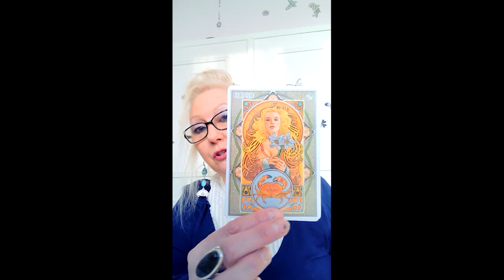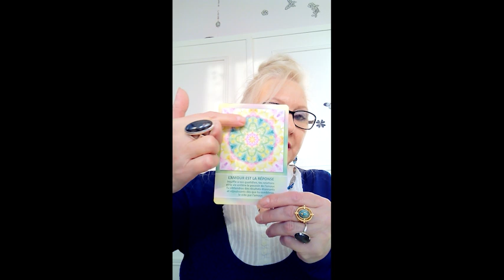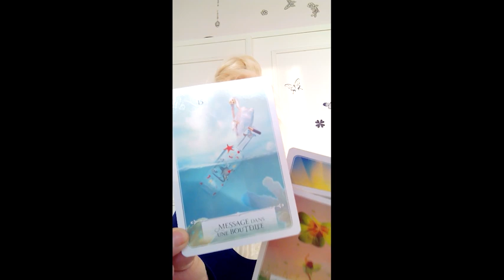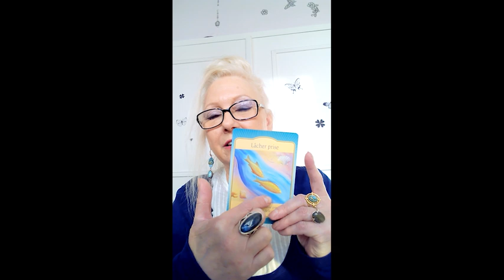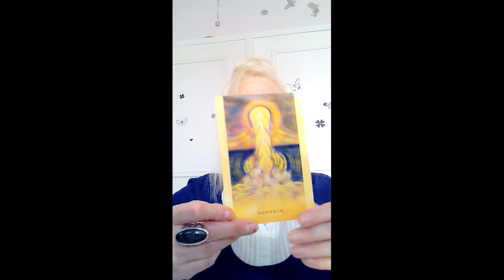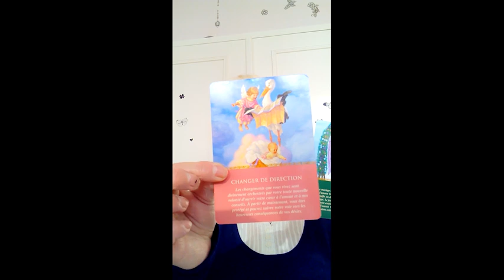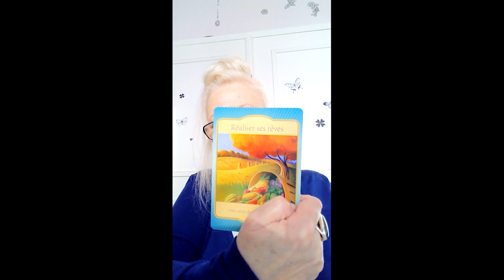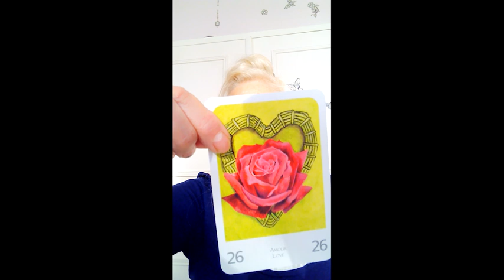TAROSCOPE AVRIL 2021 CANCER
Un taroscope pour le mois de Avril 2021 Pour les signes du Cancer.

Infinie Gratitude.